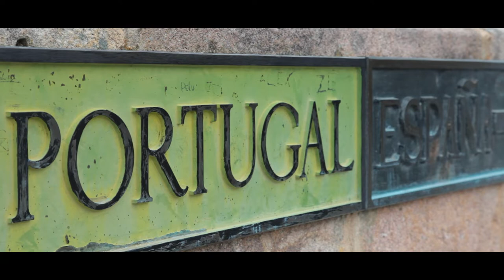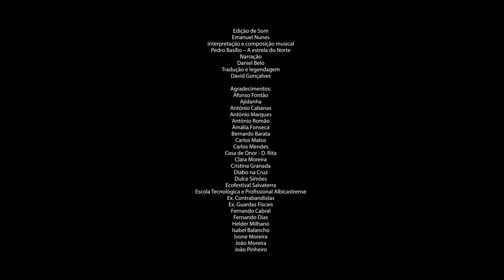EP8 | HDC - “Aqui não havia Contrabando” | Rio de Onor | Bragança | Trás os-Montes e Alto Douro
Aqui não havia Contrabando é o título de mais uma das histórias do contrabando. Mapeado e recolhido no concelho de Bragança, o testemunho do Sr. Domingos é gravado em 2021 na aldeia de Rio de Onor, Bragança. Situada no Parque Natural de Montesinho, tendo sido eleita, em 2017, a 7 Maravilha de Portugal.

Atravessada pela fronteira com Espanha, de um lado, está Rio de Onor, do outro, Rihonor de Castilla, pelo que se diz “uma aldeia, dois países”.

Uma aldeia comunitária em que Portugueses e Espanhóis conviviam diariamente nos afazeres das aldeias: Uma prova viva que a linha imaginária nunca separou.

E espantem-se...aqui não havia Contrabando.